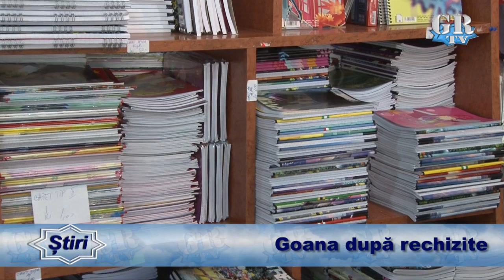Goana după rechizite